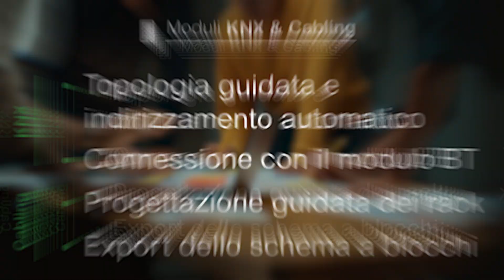i-project: il software per la progettazione integrata degli impianti | Schneider Electric Italia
Scopri tutti i vantaggi del software tecnico i-project di Schneider Electric per la progettazione integrata degli impianti di media tensione, bassa tensione, cablaggio strutturato, building automation KNX e regolazione meccanica HVAC.